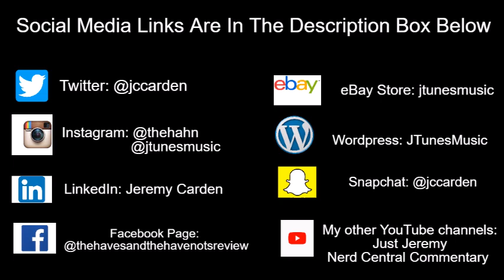Tyler Perry's The Oval | Did Jason Shoot Greg?